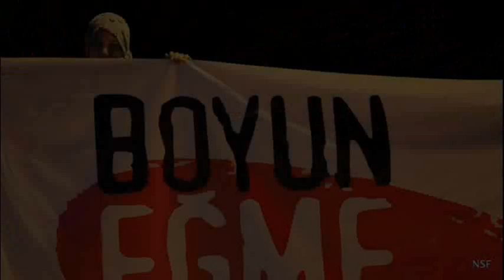N'oldu! (Gezi) / Exil Express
Exil Express & Sébastien Lunghi
Fotoğraflar: Nazım Serhat Fırat, Nar Photos, Şahan Nuhoğlu

Gezi Parkı direnişi sırasında hayatını kaybeden Mehmet Ayvalıtaş, Abdullah Cömert, Ali İsmail Korkmaz ve Ethem Sarısülük anısına... ve bütün direnenlere...

Susturmayı denedin
Sindirmeyi denedin
Hapsetmeyi denedin
Peki n'oldu ? N'oldu ?

Gaz yedik
Bir olduk
Dayak yedik
Yumruk olduk
Hiç yoktan
Varolduk
Rüya hakikat oldu
Kabusun olduk

Sana anlattık
Dinlemedin
Bırak yaşayalım
İstemedin

Bölmek için uğraşırken
Birleştirdin bizi
Korkutmaya çalıştıkça
Yürek verdin bize
Onca hakaret ederek
Onur verdin hepimize

Su yedikçe
Susadık
Yalanlardan
Bıktık
Direndik
Agaç olduk
Rüya hakikat oldu
Kabusun olduk

Susturmayı denedin
Sindirmeyi denedin
Hapsetmeyi denedin
Peki n'oldu ? N'oldu ?

Kaç defa yalan söyledin
Kaç kişiyi tehdit ettin
Herkesi nefret ettirdin
Peki n'oldu ? N'oldu ?

Elele tutuştuk
N'oldu ?
Meydanları doldurduk
N'oldu ?
Gezi'de güneş doğdu
N'oldu ?
Turkiye umut doldu
N'oldu ?
Halkın sesi duyuldu
N'oldu ?